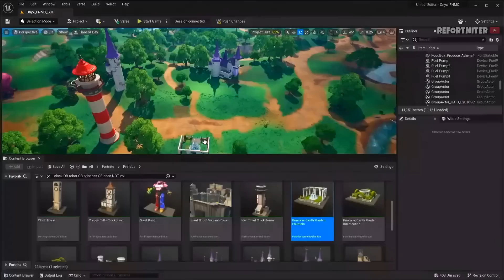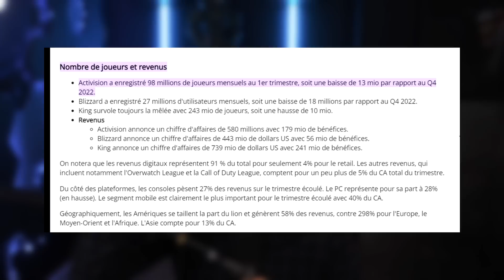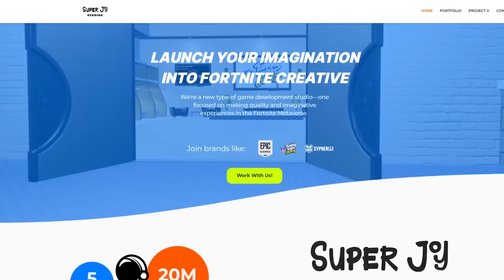NOUVEAU BATTLEROYALE EN 2024 , DES STREAMEURS ANNONCENT LEUR JEU INCROYABLE !! ( Project V )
Ces streameurs lancent leur propre jeu vidéo en 2024... (PROJECT V et PROJECT ASTRID)